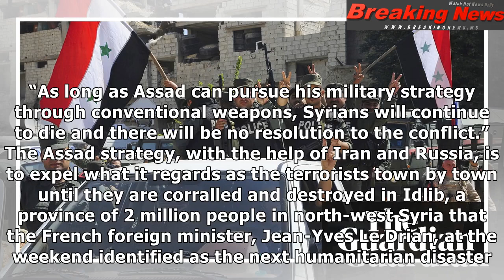Assad's brutal strategy survives regardless of Trump's victory tweet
“Mission Accomplished!” tweete...